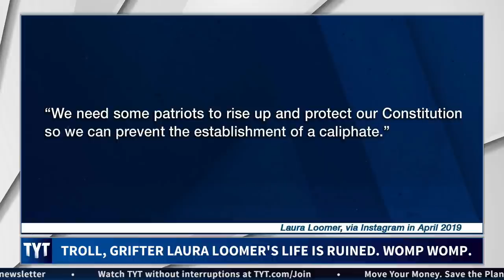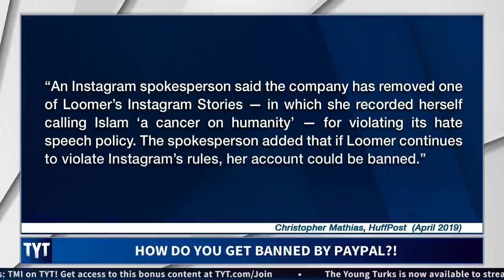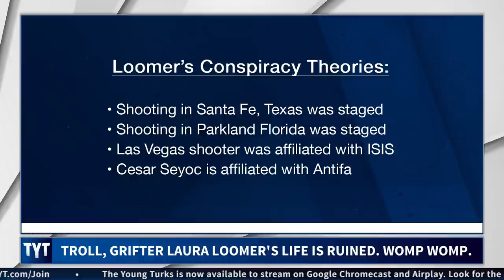Right-Wing Troll Has Internet MELTDOWN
Laura Loomer had a meltdown while talking to Alex Jones about her recent Facebook ban. Ana Kasparian, Nando Vila, and Maytha Alhassen, hosts of The Young Turks, break it down. MORE TYT

Hosts: Ana Kasparian, Nando Vila, Maytha Alhassen

Cast: Ana Kasparian, Nando Vila, Maytha Alhassen